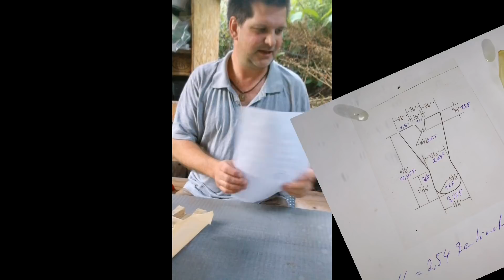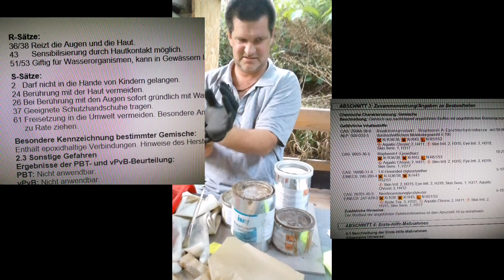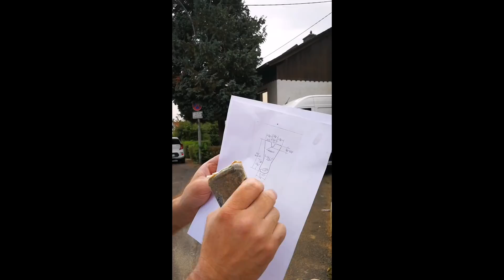Aus der Lieblings Jeans, eine OPFS Schleuder bauen, geht das ?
Was ist eine O PFS Zwille, und wie wird die Slingshot benutzt?
Aus Stoff, hier unter anderem Jeans, und Leder, im Micarta verfahren, eine Steinschleuder selber herstellen.
Mit Reaktionsharz, Epoxidharz.